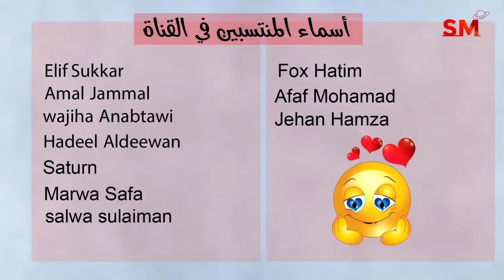توقعات الأبراج اليوم الأربعاء 6 أيلول سبتمبر 2023 سعيد مناع